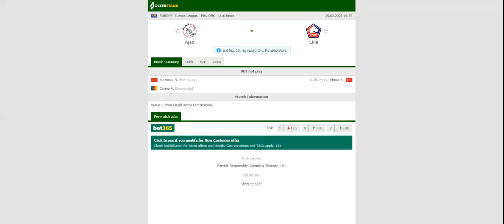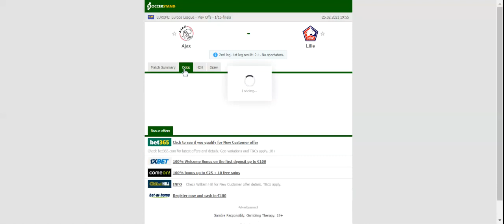AJAX VS LILLE PREDICTION & BETTING TIPS - 25/02/2021